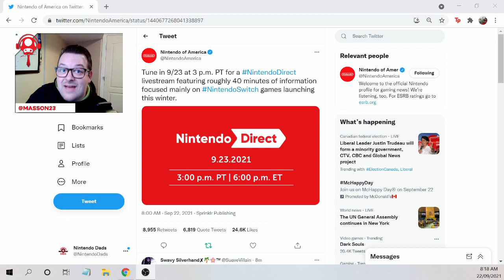Sept 2021 Nintendo Direct - INCOMING!!!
Nintendo has announced their Sept Nintendo Direct...lets discuss!